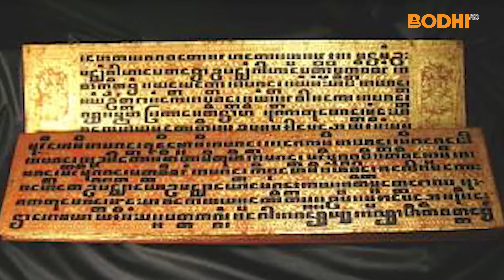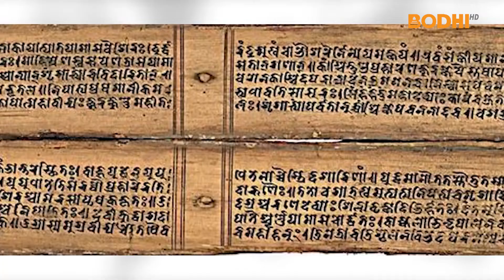BODHI TV : बुद्ध शिक्षाकाे शुरूवात पाली भाषाबाट | BODHI REPORT